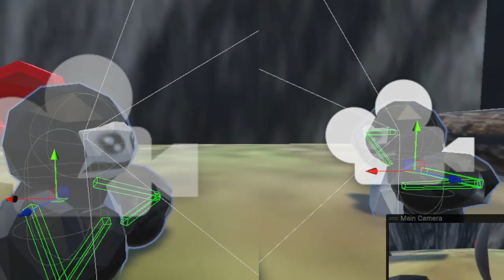Gorilla Hangout (FULL GAME) - Official Trailer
Game releasing on Itch.io on 20th of the 5 2023 have fun